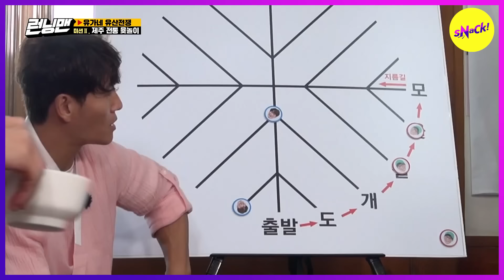[SNACK YOUR CHOICE] Runningman's Vitamin, Dancing Somin will give you Happy energy😘 (ENG SUB)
"Your armpit is full of sweat!!💦"
Her uncontrollable Passion😂🤣

00:00 Opening
00:11 EP588
00:20 EP523
01:03 EP545
01:57 EP477
03:32 EP549
04:16 EP551
04:48 EP520
04:56 EP553
06:16 EP474
08:17 EP525
10:04 EP506
11:08 EP513
11:44 EP476
12:28 EP472
13:04 EP520